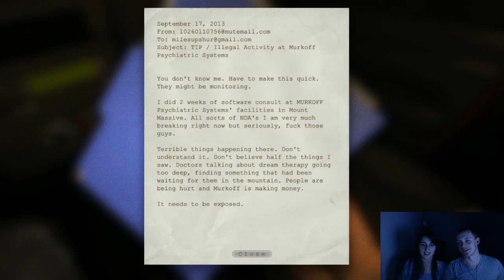Outlast :: Millbee & Jazz Play - Episode #1 'Loud Shouts'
Warning, the audio in this gets very loud. Also Scary things might scare you.